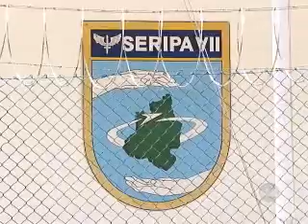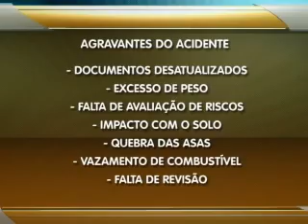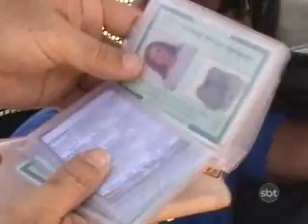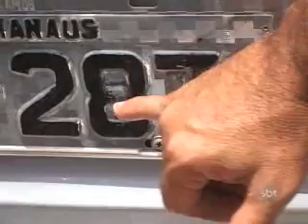1ºBLOCO JORNAL 300811